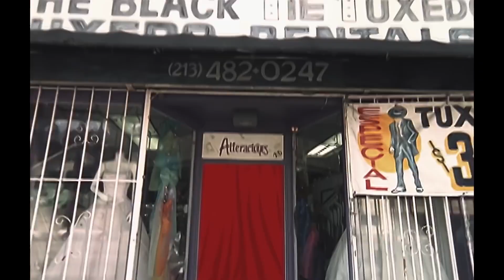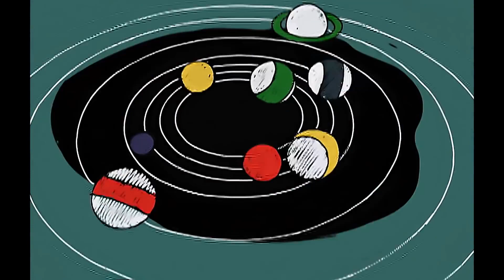Kid Cudi - Day 'N' Nite (Nightmare) Official Music Video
Music video by Kid Cudi performing Day 'N' Nite (Nightmare). (C) 2009 Universal Motown Records, a division of UMG Recordings, Inc.